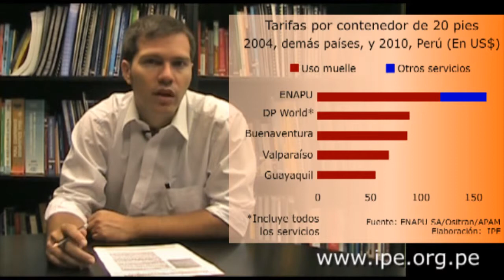Que no nos den gato por ENAPU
¿Por qué ENAPU disminuye sus tarifas precisamente cuando entra en operación el Muelle Sur con DP World? Ingresa aquí para leer el Comentario Diario